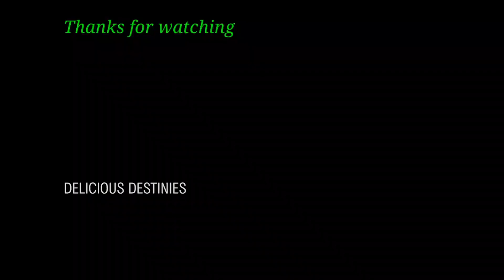|| കപ്പ ഈ രീതിയിൽ ഒന്ന് ഉണ്ടാക്കി നോക്കു || Kappa Ee Reethiyil Undaki Noku || VLOG 51 ||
This video is about making of Kappa (Tapioca ) in a new yummy style.

കപ്പ ഒരു പുതിയ വെറൈറ്റി രീതിയിൽ  ഉണ്ടാകുന്നതിന് പറ്റിയാണ് ഈ വീഡിയോ .

ആവശ്യമായ സാധനങ്ങൾ
1 . കപ്പ വേവിച്ചത് ഒരു കപ്പ്
2 . തേങ്ങാ ചിരകിയത്
3 . പച്ചമുളക് 4  എണ്ണം
4 . ചെറിയ ഉള്ളി 4 എണ്ണം
5 . കുറച്ചു ജീരകം

2 മുതൽ 5 വരെ ഉള്ള ചേരുവകകൾ മിക്സിയിൽ അടിച്ചു ഒരു ചീനച്ചട്ടിയിൽ കടുകും മുളകും ഇട്ടു പിടിച്ചതിനു ശേഷം കപ്പയും അതിൽ മിക്സ് ചെയ്തു വഴറ്റി എടുക്കുക . ടേസ്റ്റി ആയ കപ്പ റെഡി .  തീർച്ചയായും ട്രൈ ചെയ്യുക

Follow us